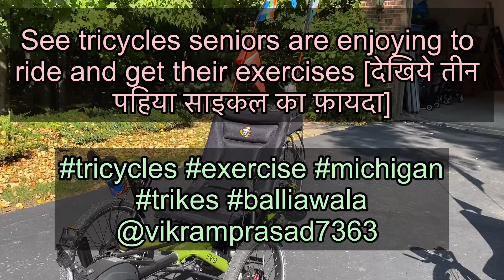See tricycles seniors are enjoying to ride and get their exercises -देखिये तीन पहिया साइकल का फ़ायदा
Using a tricycle or trike, especially for seniors, is considered good for aerobic or good cardiovascular exercising. In this video, some are shown which the presenter tried and are worth watching [इस वीडियो में ट्राइसीकल्स दिखाये हैं जोकि अमेरिकन सीनियर्स एक्सरसाइज़ के लिये चला रहें हैं जोकि देखने लायक़ है] tricycles trikes exercise michigan usa balliawala @vikramprasad7363